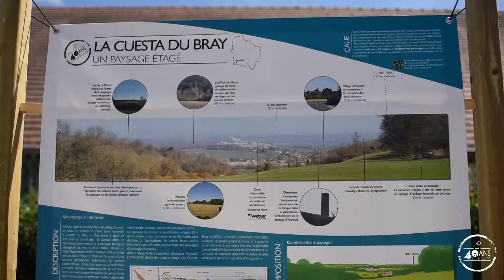Action "40 ans - 40 lieux" à Auneuil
Découverte paysagère et architecturale de la commune d'Auneuil pour les élèves de l'école primaire du vieux lavoir.